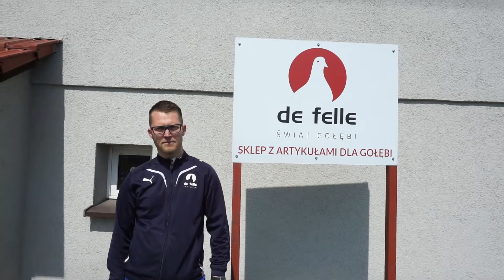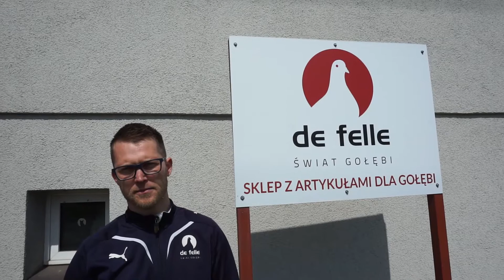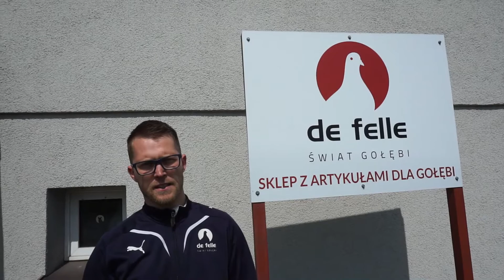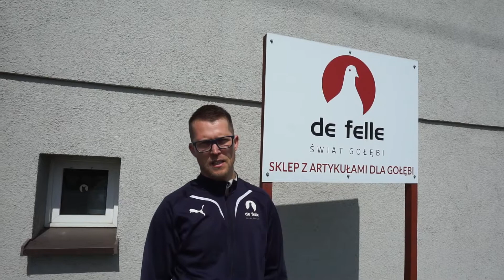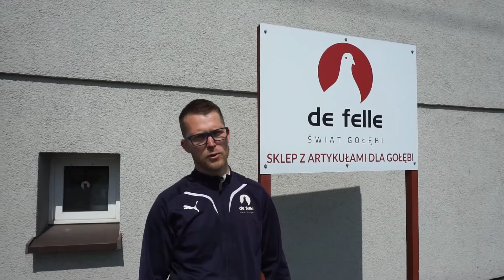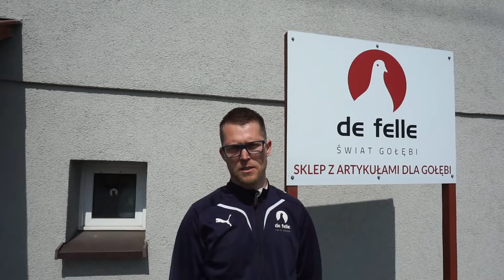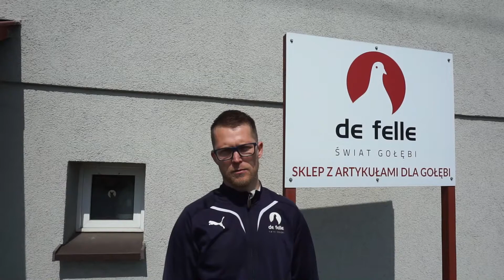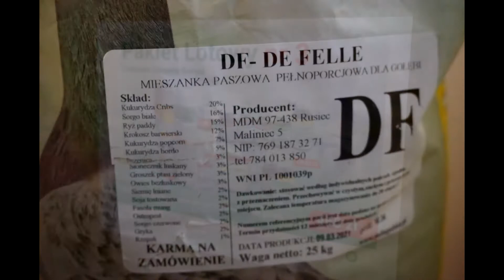Jakie będą loty w 21’ i co nowego w de felle?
Kolega Przemek Klimczak, właściciel sklepu De Felle, opowiada jak zapowiadają się loty w sezonie 2021. Omawia jakie zestawy lotowe poleca w swoim sklepie oraz wspomina o nowej karmie produkowanej specjalnie dla De Felle. Na koniec wspomina o atrakcji w formie wyśmienitych gołębi, którą przygotował dla hodowców po lotach, jesienią - prawdopodobnie w październiku. Warto śledzić wydarzenia w jego sklepie – Dobry Lot!!!